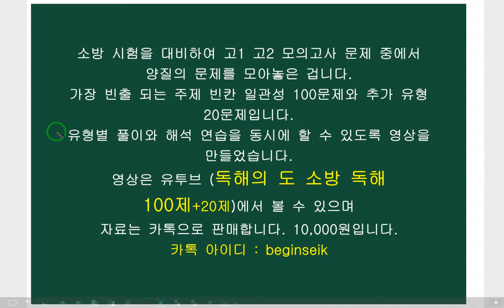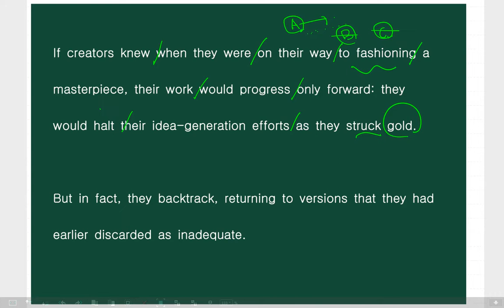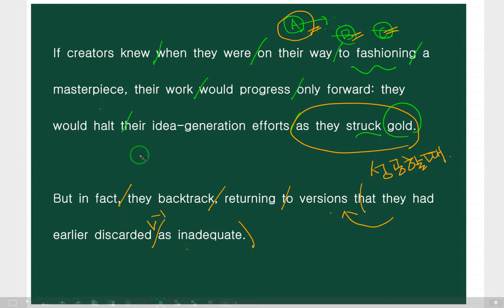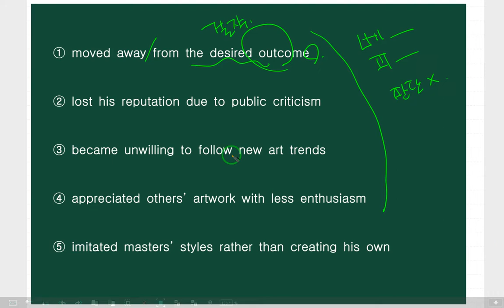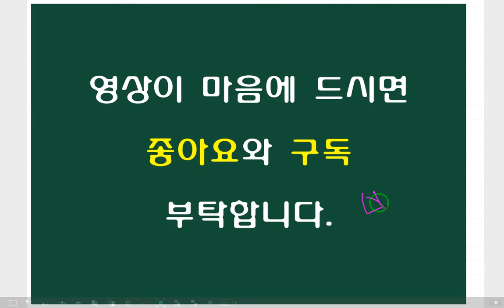지칭추론 3편 (소방 영어 독해 완성 113편)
소방 영어 독해 끝내기
100제 + 20제

소방 시험을 대비하여
고1 고2 모의고사 문제 중에서
가장 빈출 되는 주제 빈칸 일관성 100문제와 추가 유형 20문제입니다.
유형별 풀이와 해석 연습을 동시에 할 수 있도록 영상을 만들었습니다.
영상은 유투브 (독해의 도 소방 독해 100제+20제)에서 볼 수 있으며
자료는 카톡으로 판매합니다. 10,000원입니다.

부탁합니다.